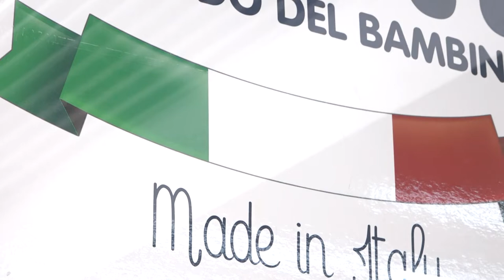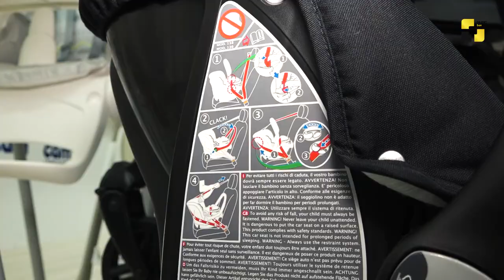ბრენდ „ქამს“ იტალიელი წარმომადგენელი ეწვია